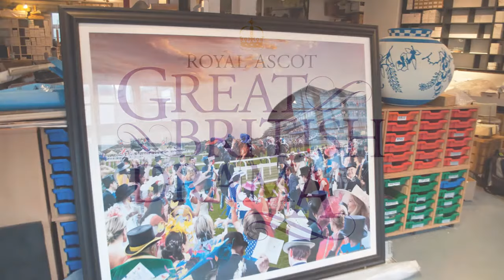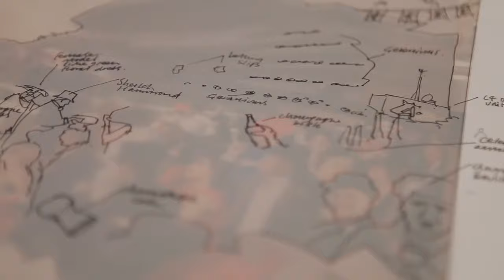The story behind The Great British Drama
Royal Academician David Mach talks through his inspiration for his Royal Ascot 2014 creation: The Great British Drama.

Mach was commissioned to bring decades of the world's best racing, pageantry, style, elegance and fine dining into one central piece. The collage, which will be displayed at this year's Royal Ascot, is made up of over 200 images taken from the historic event and brings to life many of its remarkable stories.

Tickets for this year's Royal Ascot are selling fast, but are still available from £25. For more information and to book tickets,